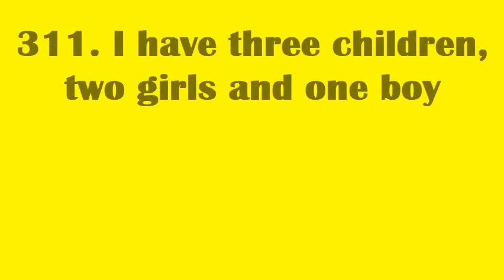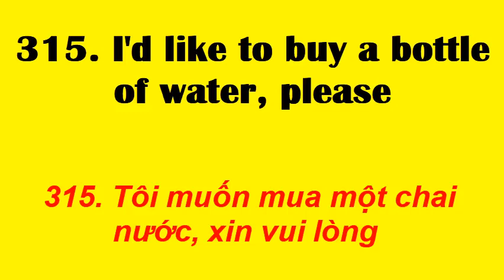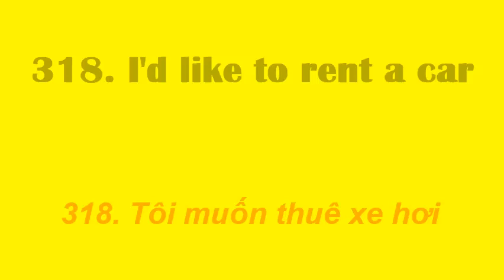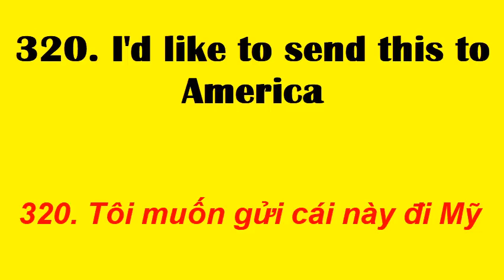Học những CỤM TỪ Tiếng Anh thông dụng | Cụm từ 311 đến 320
311. I have three children, two girls and one boy
312. I need some tissues
313. I want to give you a gift
314. I’d like some water too, please
315. I’d like to buy a bottle of water, please
316. I’d like to buy something
317. I’d like to go to the store
318. I’d like to rent a car
319. I’d like to send a fax
320. I’d like to send this to America